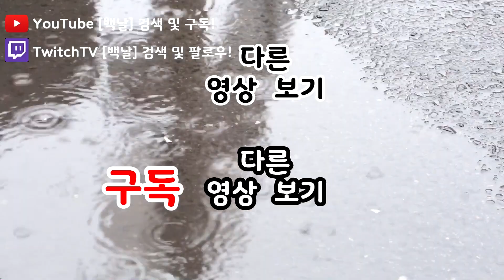[wow] 저택 13단 어!! 저 혼자갑니다!! 망해따... 같이간다... (경화,피웅,치명,감염)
▶ 생방송  평일 : 7~9시 시작
                   주말 : 랜덤
▶ 구독 및 좋아요 그리고 종버튼 클릭 해주세요! 재밌는 영상 많아요!!!
▶ 트위치 주소입니다!!
▶ 궁금하신 점은 물어보시면 성심성의껏 답변해드립니다!
▶ 휴방공지는 트위치 채널피드에 올리도록 하겠습니다.
▶ 사용중인 애드온
   Angry Keystones : 쐐기 관련 애드온
   Shadowed Unit Frame : 유닛프레임
   DBM : 던전 및 레이드 경보
   GTFO : 바닥 경보
   KuiNameplates : 유저 및 몬스터 이름표
   WeakAuras 2 : 광범위한 보조 애드온
   XLoot : 루팅 애드온
   ArkInventory : 통합 가방 애드온
   Details : 데미지 미터기
   Grid : 레이드 프레임